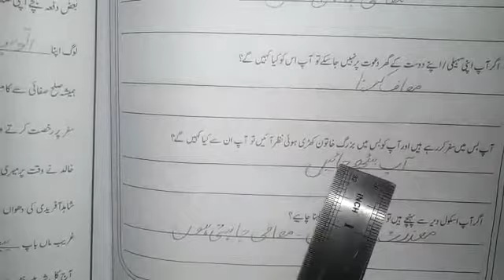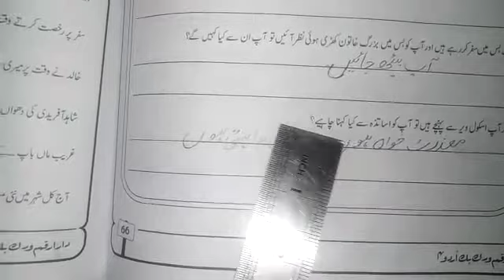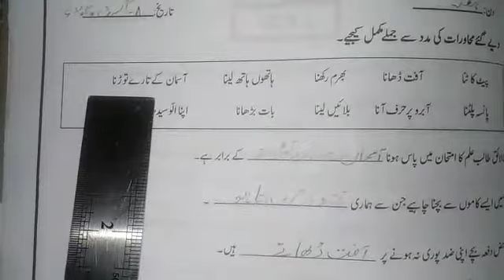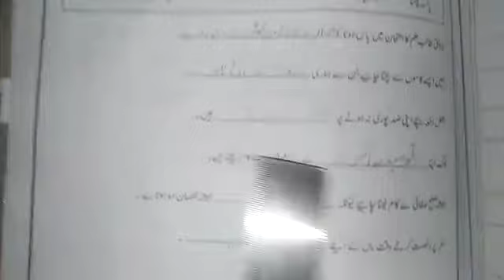Class 4th /urdu lecture number 15/8th August 2020